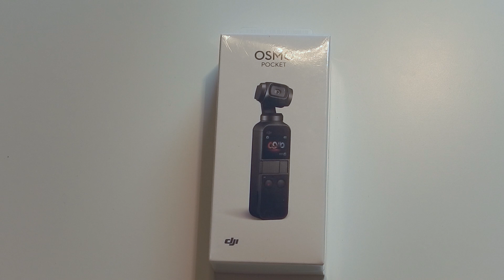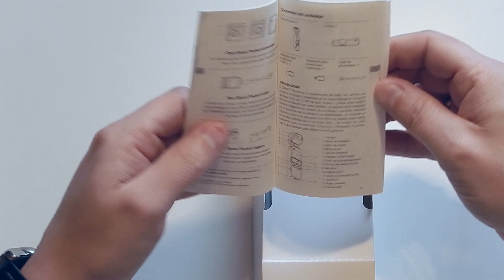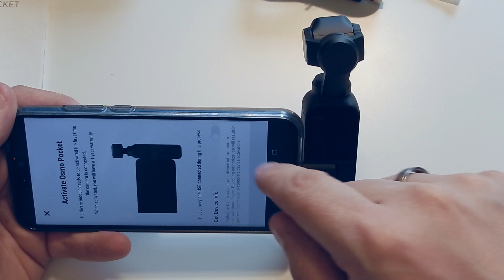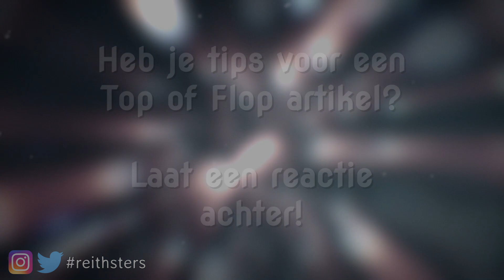UNBOXING DJI OSMO POCKET! - TOP of FLOP #19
Hij is er eindelijk! In deze Top of Flop video unbox ik de DJI Osmo Pocket camera! Met deze camera worden onze toekomstige vlogs gemaakt! Check de video voor mijn eerste reactie en beelden gemaakt met de Osmo Pocket!